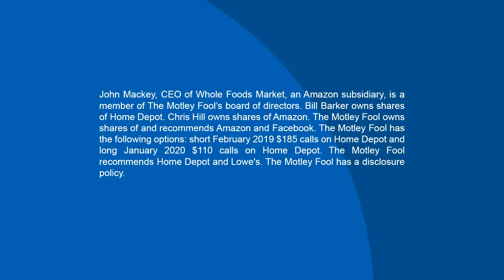How Retail is Changing: Big Investments, Big Holiday Expectations, Big Costs for Target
It’s not easy to be a retail company these days. E-commerce can eat your lunch if you blink; brick-and-mortar competition is getting leaner and meaner; and consumers, as ever, can be fickle. In this environment, even the strong can suffer, and three retailer majors that reported this week are. Target's (NYSE: TGT) comp sales are growing, but it missed third-quarter earnings because its vital omnichannel infrastructure investments squeezed its margins. Lowe’s (NYSE: LOW) reported numbers that might look decent out of context -- but which were weak compared to chief rival Home Depot (NYSE: HD). But L Brands (NYSE: LB) is just plain suffering as its Victoria’s Secret chain continues to lose mindshare with consumers.

In this MarketFoolery podcast, host Chris Hill and MFAM Funds’ Bill Barker consider the various ways these companies are attempting to adapt to the changing business model of retail, weigh in on their prospects and investment theses, and most importantly, try to get inside the head of the person in charge of green-lighting new candle varieties at Bath & Body Works.